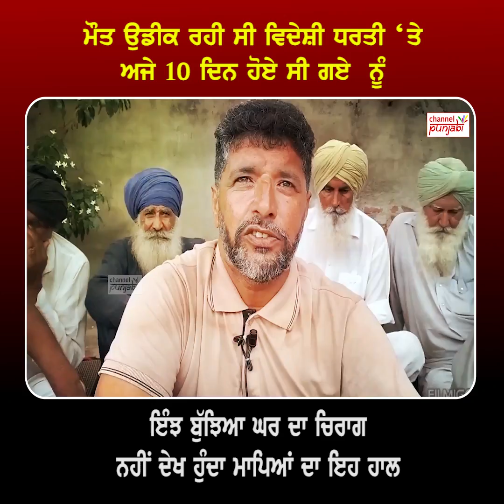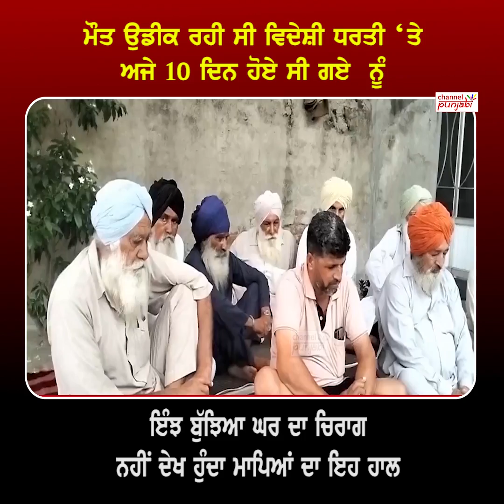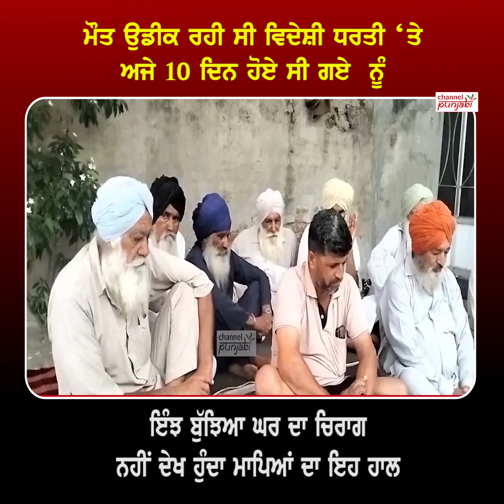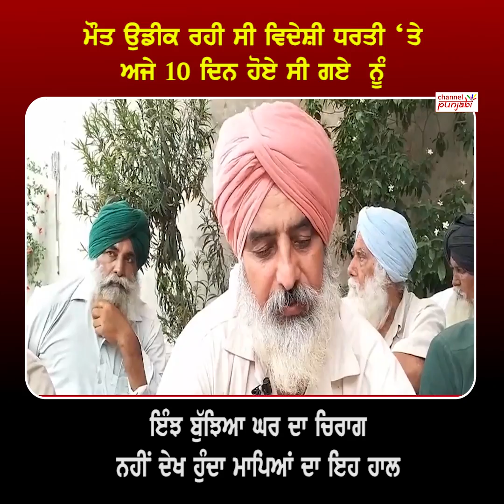ਮੌ/ਤ ਉਡੀਕ ਰਹੀ ਸੀ ਵਿਦੇਸ਼ੀ ਧਰਤੀ ‘ਤੇ, ਨਹੀਂ ਦੇਖ ਹੁੰਦਾ ਮਾਪਿਆਂ ਦਾ ਇਹ ਹਾ/ਲ